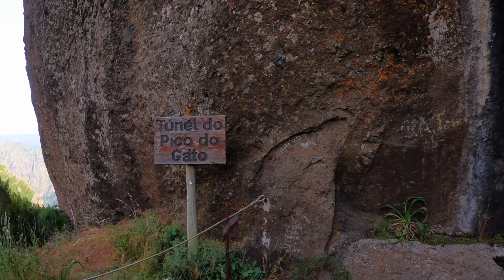Top 5 Wanderungen auf Madeira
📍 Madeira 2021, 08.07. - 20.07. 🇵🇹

Madeira ist ein absolutes Wanderparadies. Wir können wirklich jedem empfehlen die Insel zu besuchen, denn es gibt unterschiedlich Wanderstrecken in den verschiedensten Schwierigkeitsstufen.

In diesem Video verraten wir euch unsere Top 5 Wanderungen, die wir auf Madeira unternommen haben:
Platz 5️⃣: Ponta de São Jorge (2,7 km und 100 HM)
Platz 4️⃣: Vereda da Ponta de São Lourenço (Route PR8, 6 km und 100 HM) ➡️
Platz 3️⃣: Levada das 25 Fontes (Route PR6, 9,5 km und 500 HM) ➡️
Platz 2️⃣: Vereda do Areeiro (Route PR1, 14 km und 1.200 HM) ➡️
Platz 1️⃣: Levada do Moinho (Route PR7, 10,3 km und 600 HM) ➡️

Madeira is a hiking paradise. We can highly recommend visiting the island, because there are different hiking trails with different levels of difficulty.

In this video we reveal our top 5 hikes that we have done in Madeira:
Top 5️⃣: Ponta de São Jorge (2,7 km und 100 m altitude)
Top 4️⃣: Vereda da Ponta de São Lourenço (Route PR8, 6 km und 100 m altitude) ➡️
Top 3️⃣: Levada das 25 Fontes (Route PR6, 9,5 km und 500 m altitude) ➡️
Top 2️⃣: Vereda do Areeiro (Route PR1, 14 km und 1.200 m altitude) ➡️
Top 1️⃣: Levada do Moinho (Route PR7, 10,3 km und 600 m altitude) ➡️

📹 GoPro Hero 9, DJI Mini 2, iPhone 12 Pro